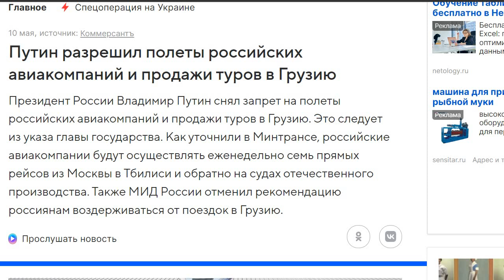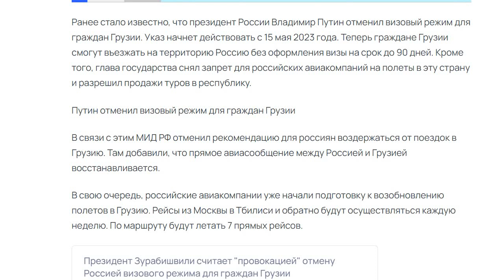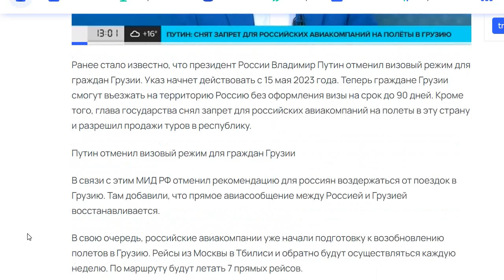Путин отменил визовый режим для граждан Грузии, а президент Грузии назвала это провокацией